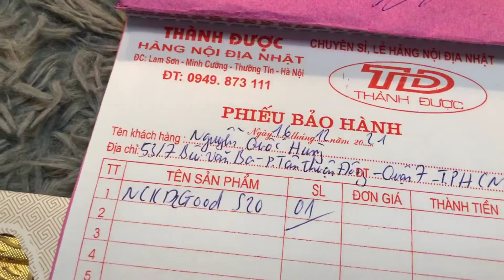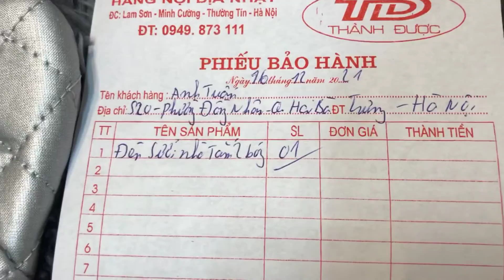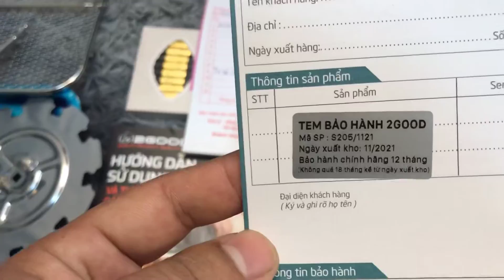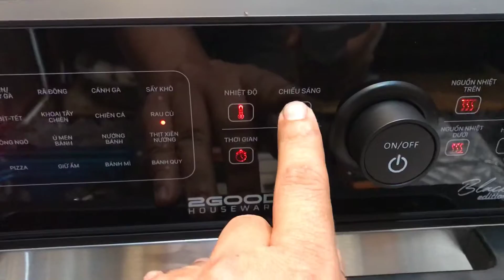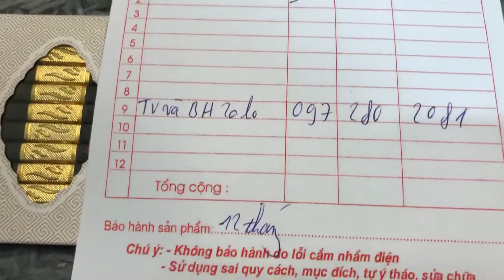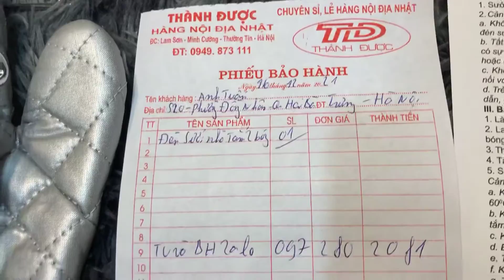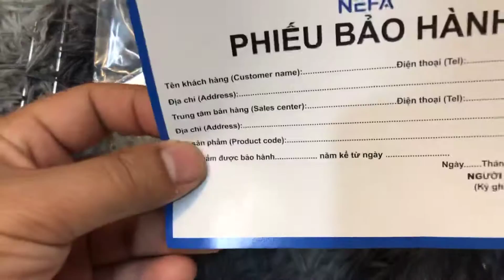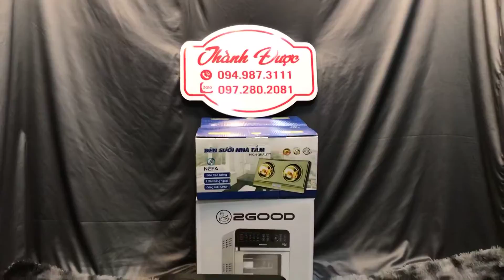NỒI CHIÊN KHÔNG DẦU 2GOOD S20 ĐÈN SƯỞI NHÀ TẮM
🍒🍒🍒.Ngày 16/12/21.🍒🍒🍒.

🔥   NỒI CHIÊN KHÔNG DẦU 2 GOOD S20 🔥
+ Gửi anh : NGUYỄN QUỐC HÙNG   🚛   Bùi Văn Ba - phường Tân Thuận Đông - quận 7 - t.p Hồ Chí Minh 🍀

🔥🔥🔥 ĐÈN SƯỞI NHÀ TẮM 2 BÓNG 🔥🔥🔥
+ Gửi anh :  TUẤN   🚛   phường Đồng Nhân - quận Hai Bà Trưng - Hà Nội  🍀

 ❤️     Cảm ơn quý khách hàng đã tin tưởng ủng hộ Tổng Kho Hàng Nội Địa Nhật Trung Mỹ Thành Được
👉👉👉 Lam Sơn - Minh Cường- Thường Tín - Hà Nội